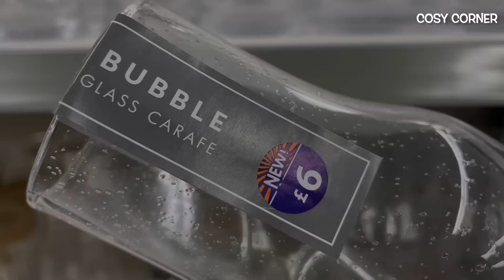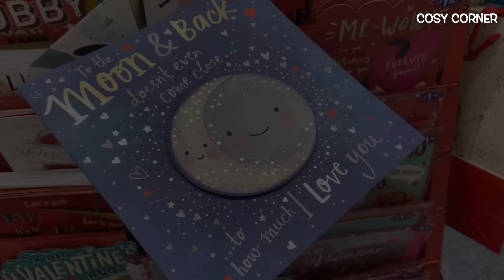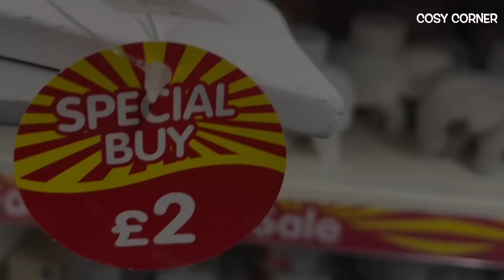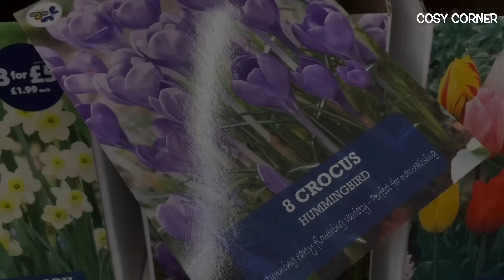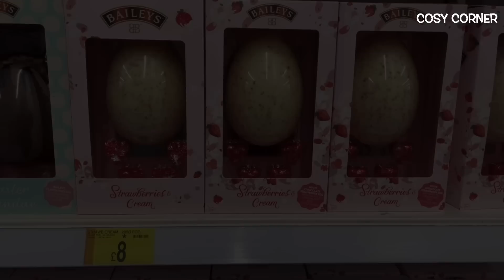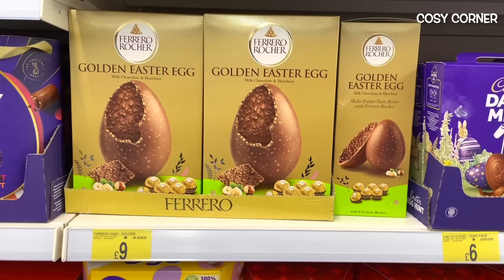HELLO B&M JANUARY2023‼️ WHAT'S NEW IN B&M 2023 | COME SHOP WITH ME | B&M SALE 2023 | COSY CORNER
HELLO B&M JANUARY 2023!!

Come shop with me at B&M and let's check out at what's new in for 2023 - January 2023.

I also show a SNEAK PEEK of what's new in for Easter 2023 & Valentines Day 2023 - some of which are in the Special Buys Sale - January 2023. 💝

So grab a hot chocolate, get super cosy, relax and enjoy the B&M January 2023 tour.

Carol ❤️❤️